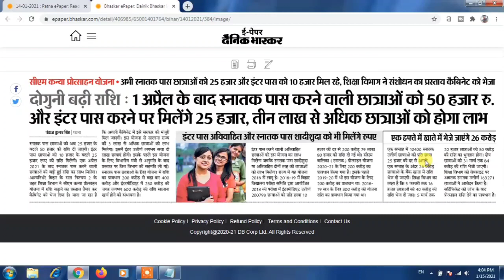मुख्यमंत्री बालिका प्रोत्सहन योजना इस दिन से मिलेगा स्नातक पास को 50 हजार और इंटर पास 25 हजार Rishi